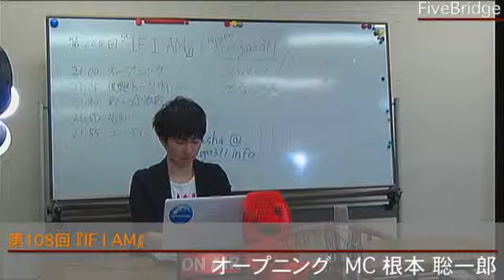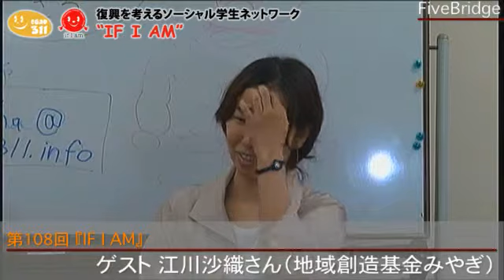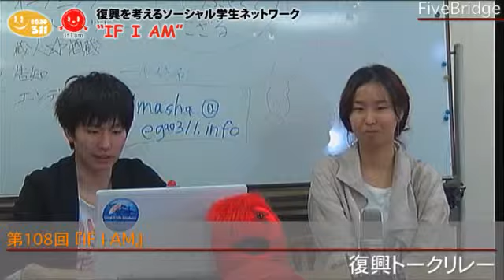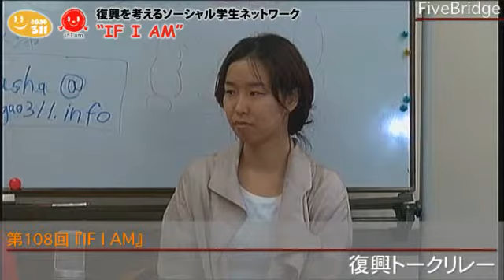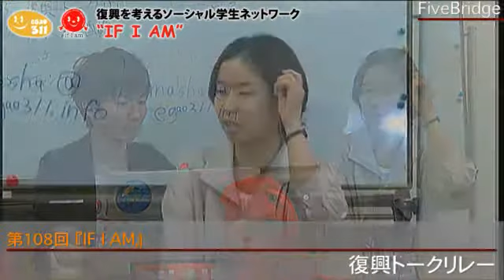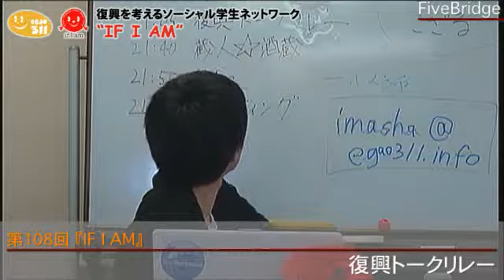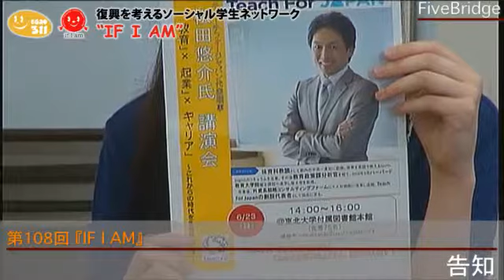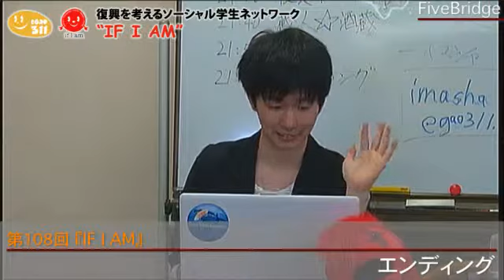第108回『IF I AM』